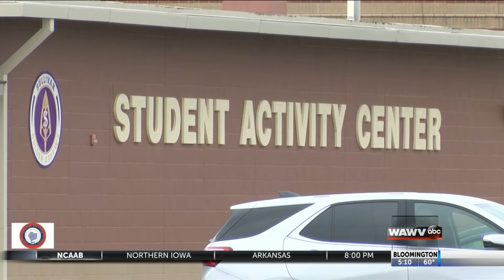Firefighters prepare for thanksgiving food drive